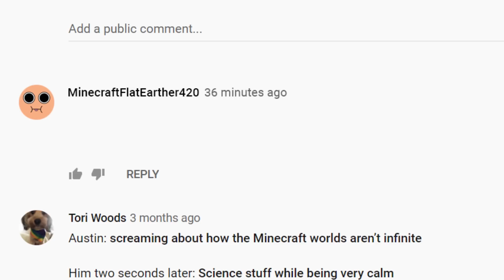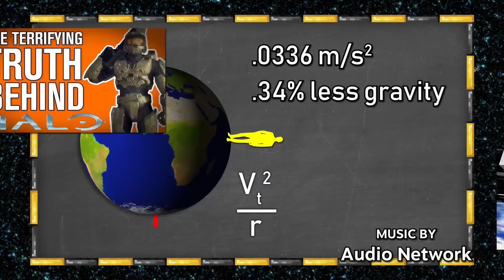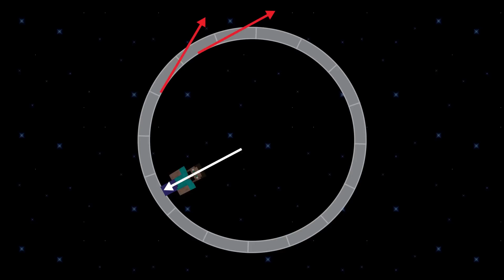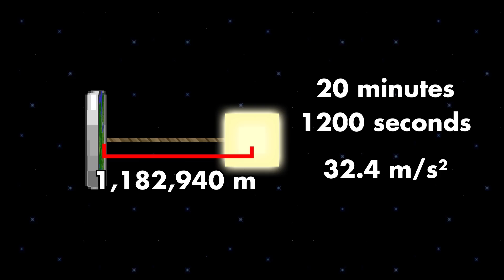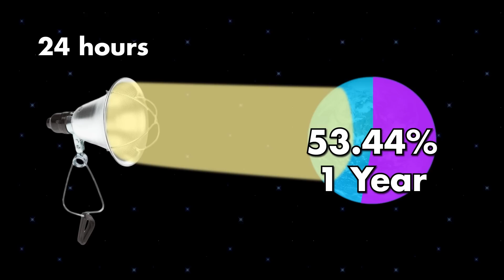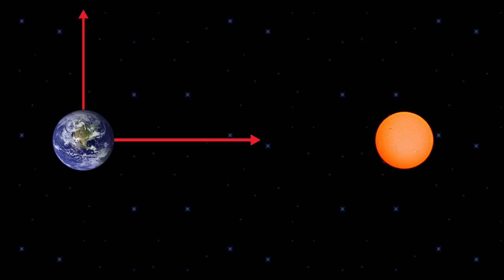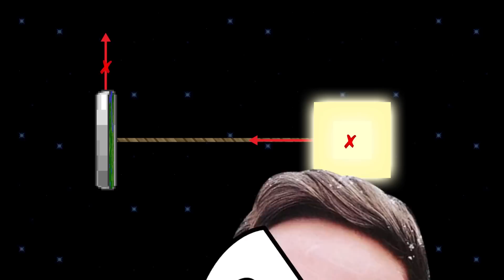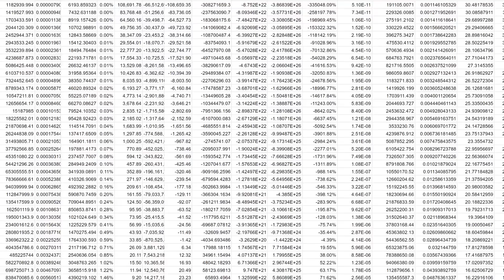The Final Proof that Minecraft ISN'T FLAT! | The SCIENCE of... Minecraft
Austin and I have both covered - and DISPROVED - the popular theory that the Minecraft world is flat, but apparently that was not enough! Today, Austin is going to prove once and for all that the world of Minecraft is just as round as our Earth! He's got the evidence, he's got the science. and he's got the will to keep on calculating!